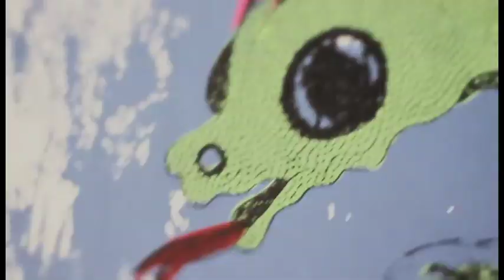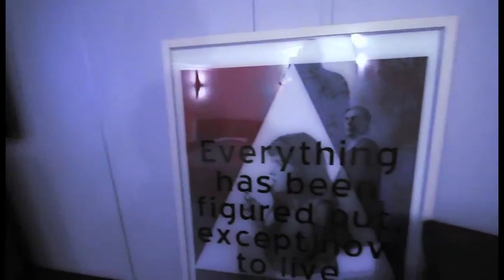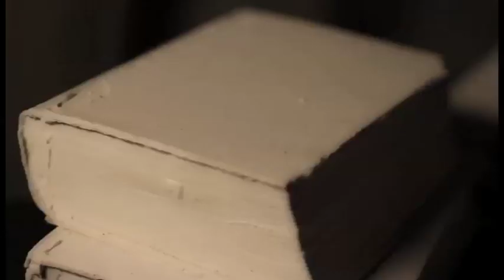ROOMS FINAL22.mov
KAPPATOS GALLERY MODERN ART SHOW AT THE 5th FLOOR OF THE ST GEORGE LYCABETTUS HOTEL